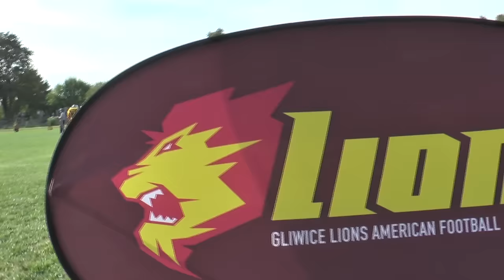Piknik Amerykański, Gliwice Lions vs Opole Wolverines